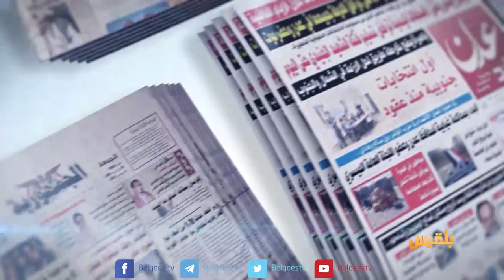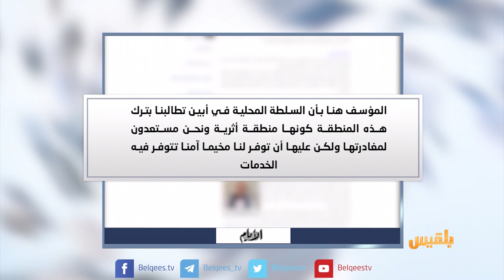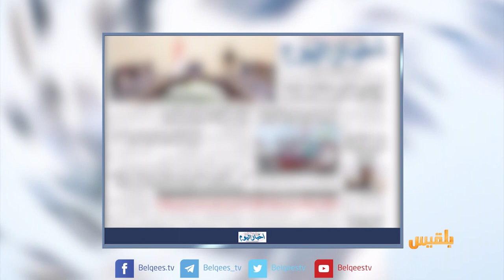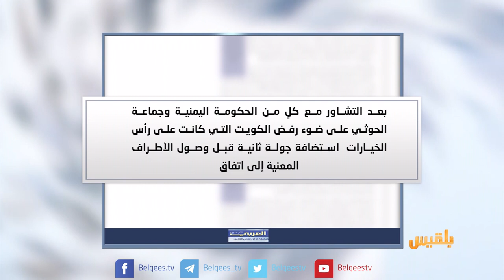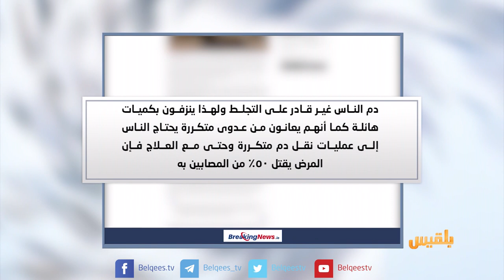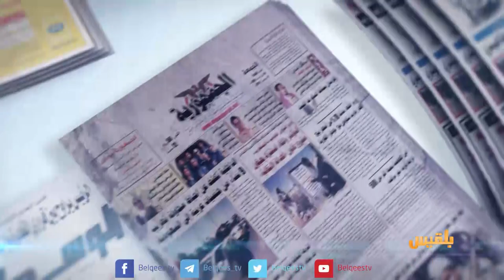كشك الصحافة | 06 - 08 - 2018 | تقديم: سالم باحمران